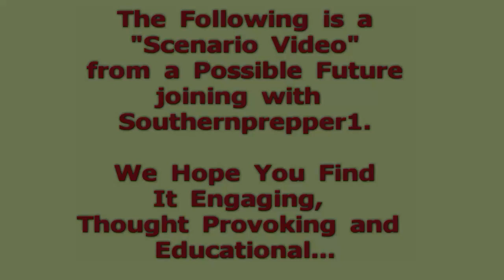After The Collapse - Scenario 1 - Food Shortages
We join Southernprepper1 in a "Scenario" series which we hope you will find engaging and also educational.  We will be presenting information that should be beneficial to all preppers - especially those in an urban environment.